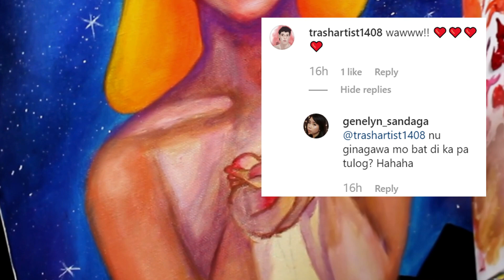Eating Spicy Noodles while Painting Art Challenge | Tagalog Philippines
Hi dear! Ang gagawin natin ngayon ay magpa-painting tayo with Acrylic Paint pero with a twist na kumakain tayo ng Spicy Noodles. Keep creating and stay safe, dear! Thank you so so much! 💖